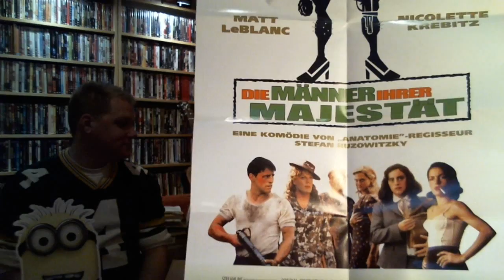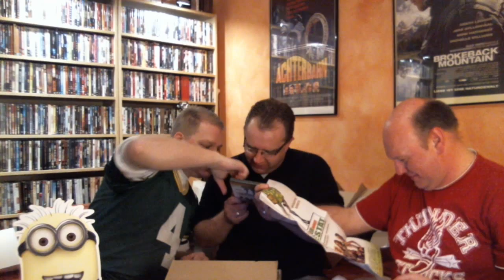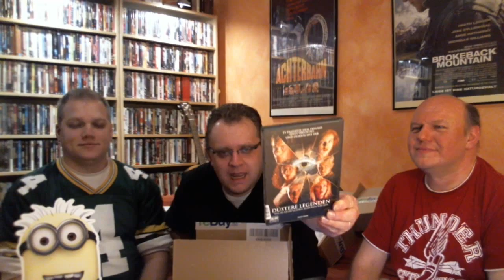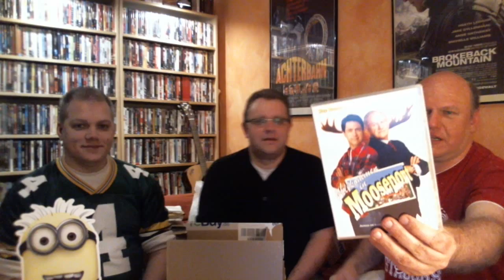Wir packen gemeinsam aus, 22.01.13, Teil 2: Björns Rebuy Pakete 2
Und weiter geht das lustige Auspacken von Björns Rebuy Lieferung. Viel Spaß!